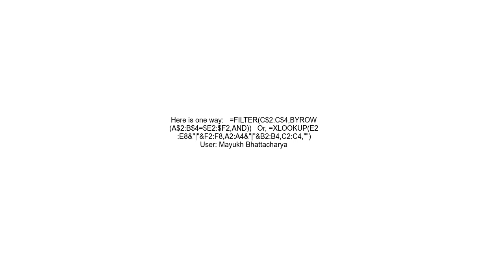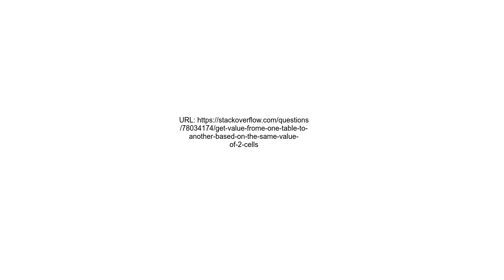Get value frome one table, to another based on the same value of 2 cells